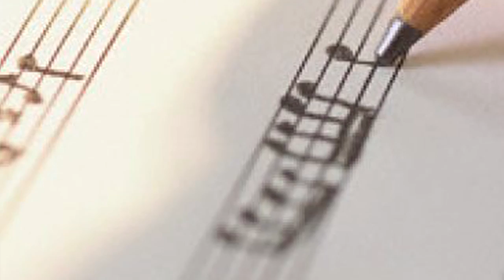Jackiem Joyner talks about his new CD 'Jackiem Joyner'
"...the saxophonist takes his sweet melodies and driving rhythms to yet another level, with bold funkiness and deep-seated soul grooves.  I truly get excited over the steady progression to the skies that Jackiem Joyner exhibits time and again. Suffice it to say that he has arrived...for the third time."  - The Smooth Jazz Ride